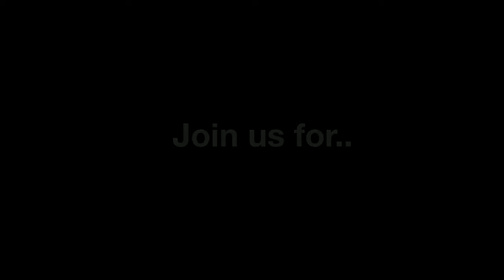Day of Play 2018 Sunshine Coast